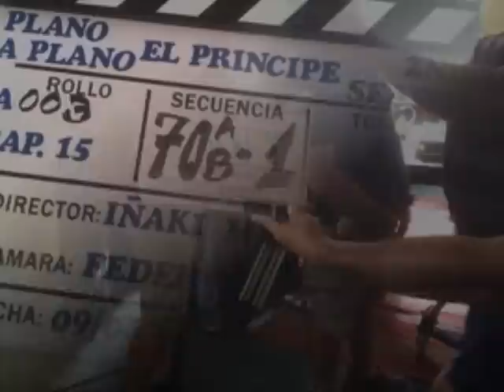aspettando la 2serie il principe un amore impossibile